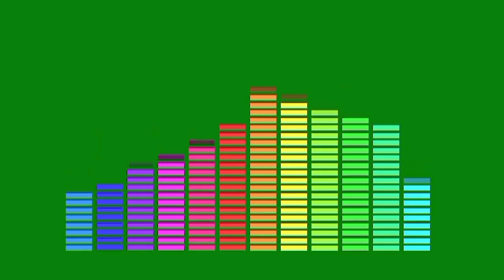BUDOTS TIKTOK REMIX NO COPYRIGHT MUSIC 💯%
BUDOTS TIKTOK REMIX MUSIC NO COPYRIGHT FREE TO USE 💯 SAFE FROM COPYRIGHT